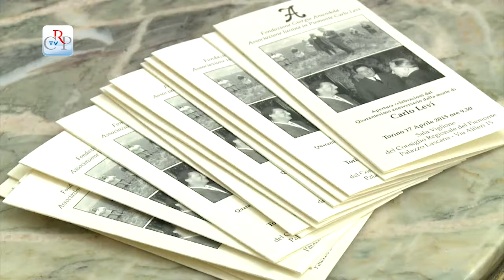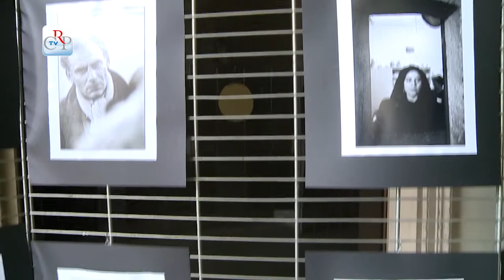Quarant’anni dalla morte di Carlo Levi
A quarant’anni dalla morte, il Consiglio regionale ha celebrato con un convegno la figura di Carlo Levi, scrittore e protagonista di spicco dell’impegno civile del ‘900. Il cortile di Palazzo Lascaris ha ospitato una riproduzione del "Telero" e una sessantina di foto di scena del film "Cristo si è fermato a Eboli". Le celebrazioni proseguiranno poi a Matera, Firenze, Roma, Napoli e Bruxelles.
[interviste a: Piero Lacorazza, presidente del Consiglio regionale della Basilicata, e Giovanni Cerchia, docente di Storia Università del Molise]